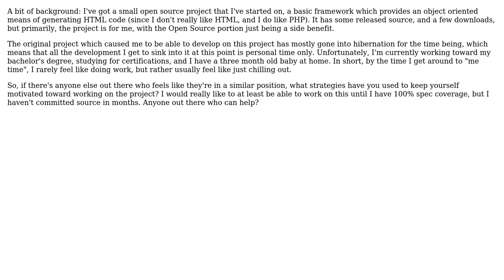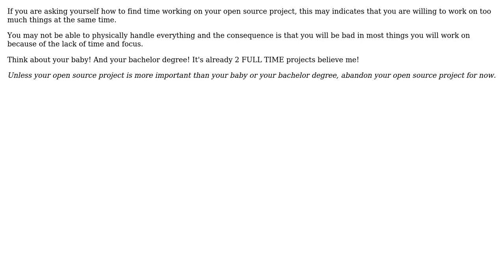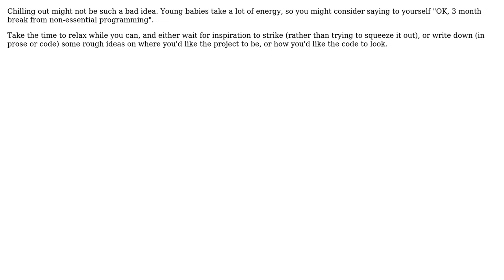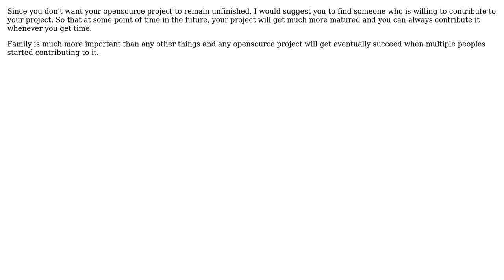How do you find time to work on Open Source Projects? (8 Solutions!!)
How do you find time to work on Open Source Projects?

With thanks & praise to God, and with thanks to the many people who have made this project possible! | Content (except music & images) licensed under CC BY-SA | Music | Images & others | With thanks to user Steven Evers user Mentifex user Josh K user Jas user Frank Shearar user EricBoersma user David Thornley and the Stack Exchange Network Trademarks are property of their respective owners. You are responsible for your own actions.